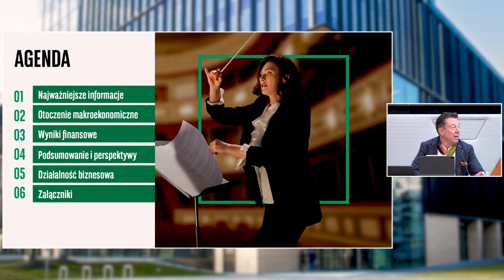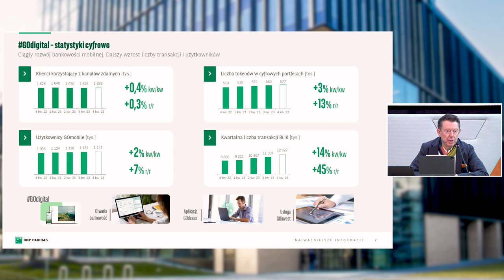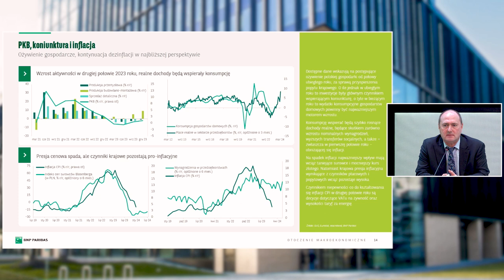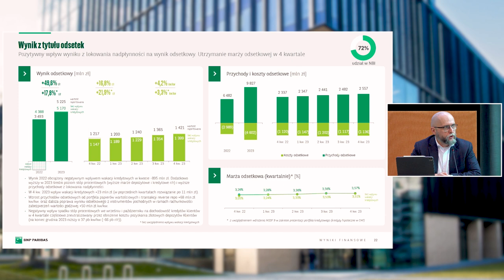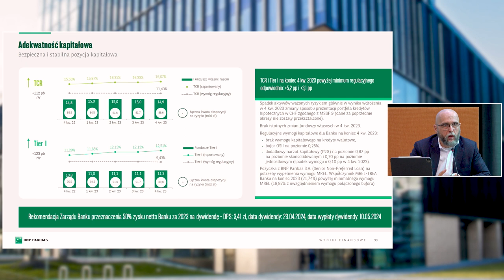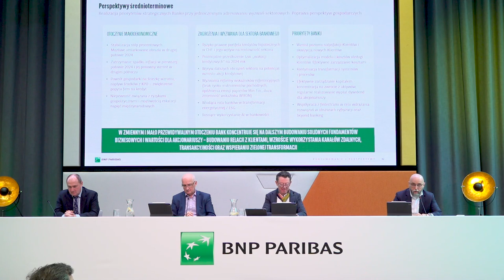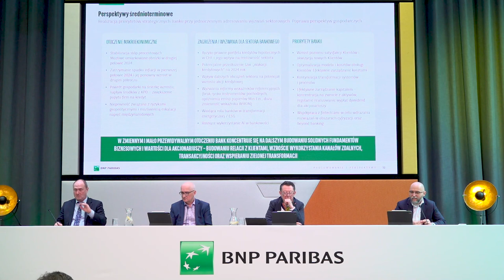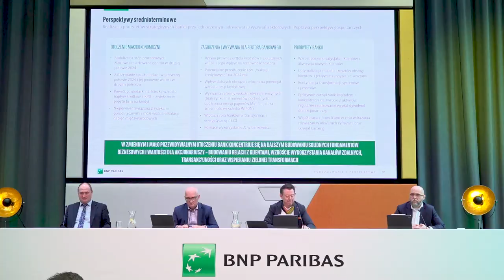BNP Paribas Bank Polska – wyniki za rok 2023